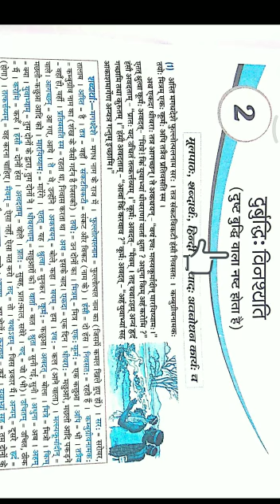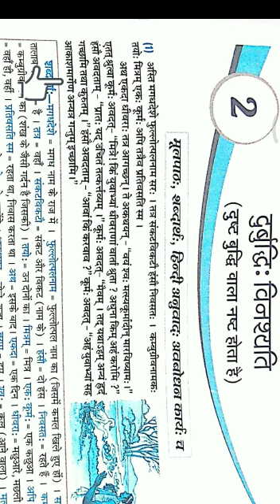Class-7, sanskrit,ch-2,part-2, teacher name-Rajbala